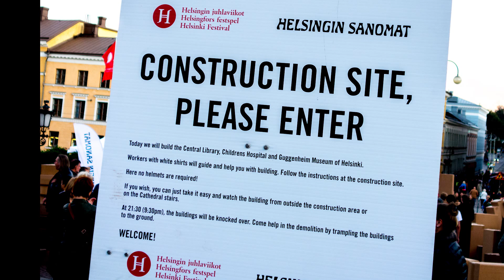Night of the Arts \ Taiteiden yö 2014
Night of the Arts in Helsinki Finland